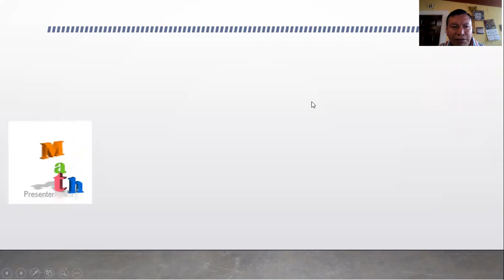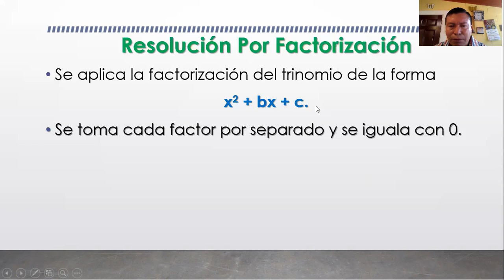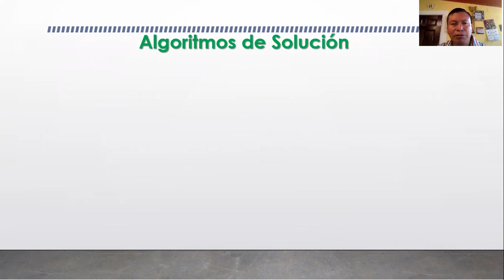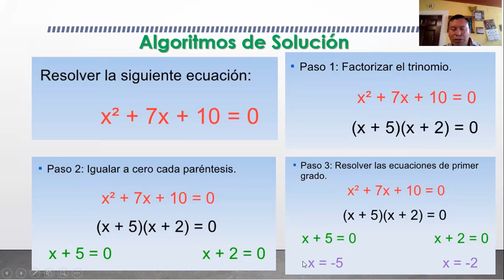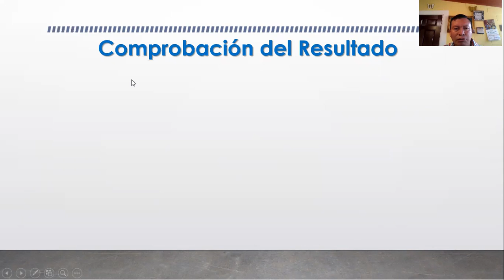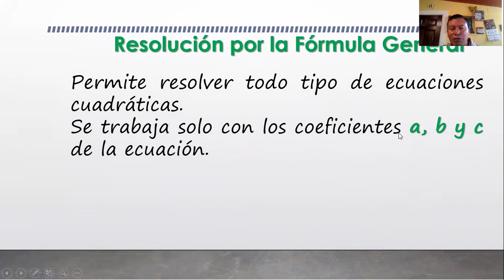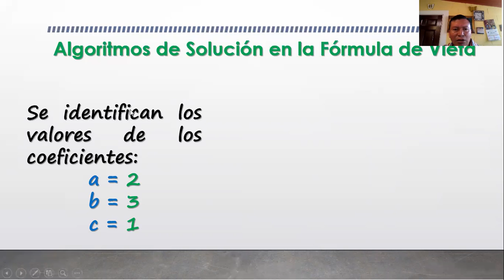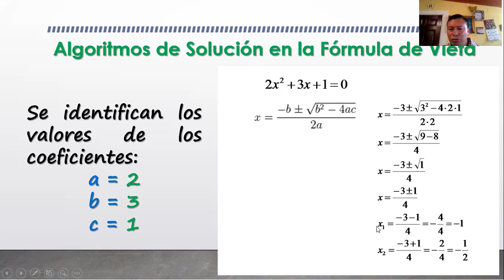TERCERO BÁSICO MAT CLASE 08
Video tutorial que contiene la explicación de los procedimientos para la solución de Ecuaciones Cuadráticas Completas con dos metodologías diferentes: Factorización y Fórmula General